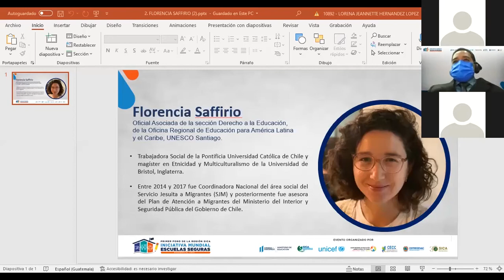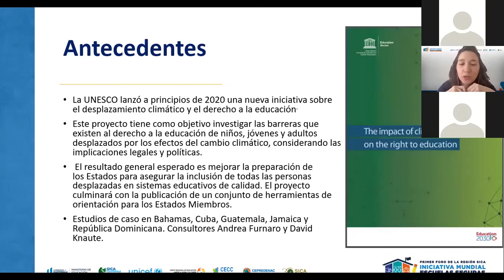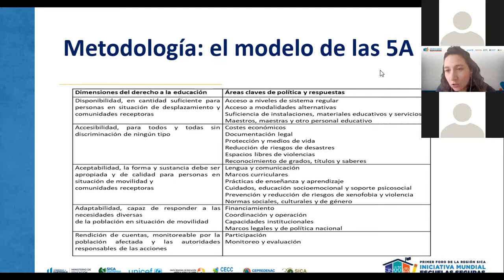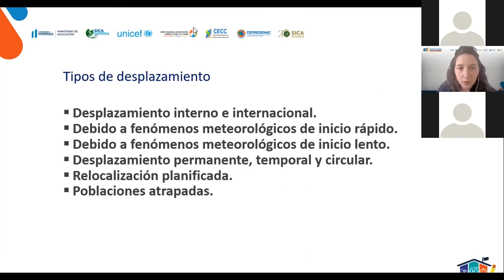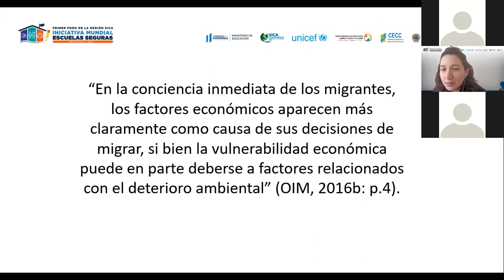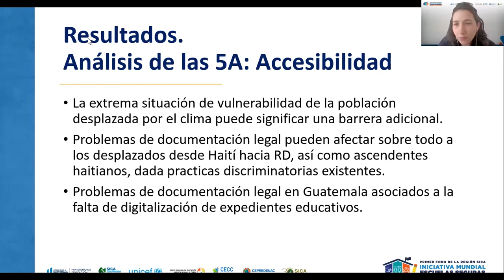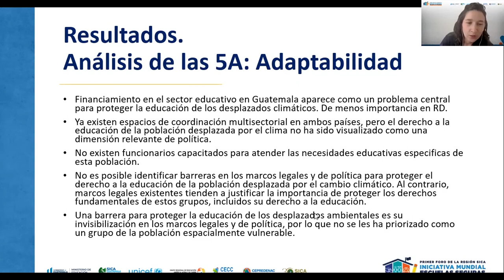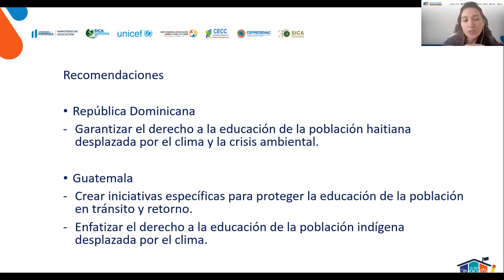Día 2 | Primer Foro de la Iniciativa Mundial de Escuelas Seguras de la Región SICA.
Sala paralela | El derecho a la educación para la niñez en situación de movilidad humana.